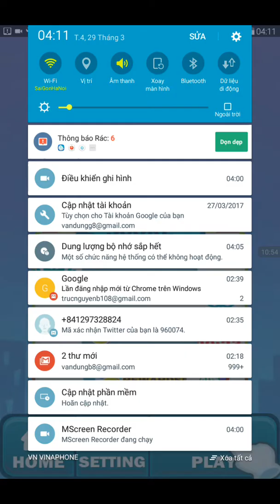Subway Sunner San Francisco Ipad Gameplay _ Games For Kids Episode 2 full hd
The official YouTube channel of Games Subway, co-creators of Subway Surfers, Stormblades, Tesla Tubes, Spellbinders and Dawnbringer, and developers of Smash Champs, the Frisbee® Forever series and Bullet Time.